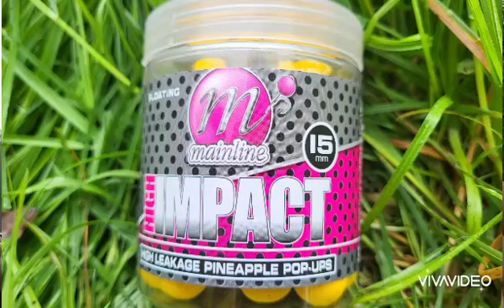CARP NIGTH peche à la carpe sur la mayenne # n°2 | CARPACTION [ peche/carpe/fox/korda/rivière ]